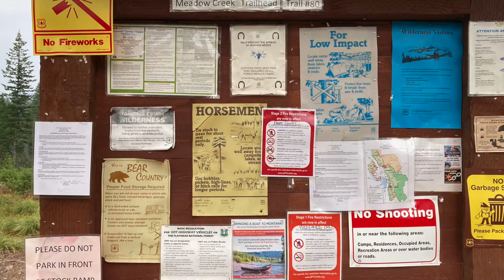Bob Marshall Wilderness IMovie